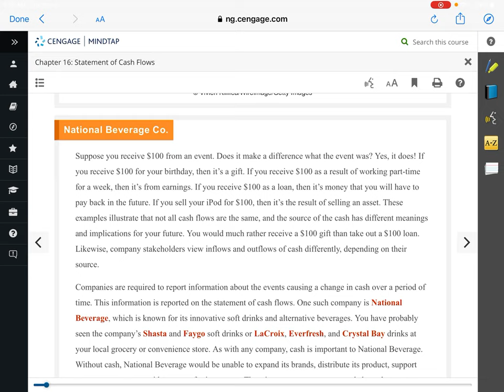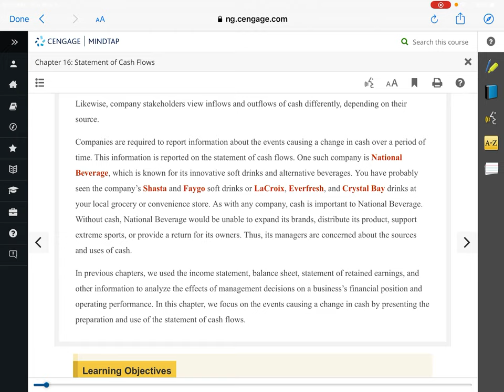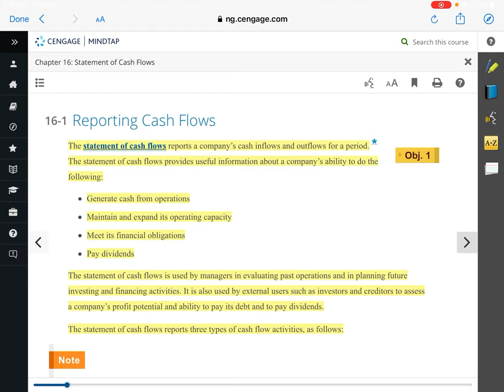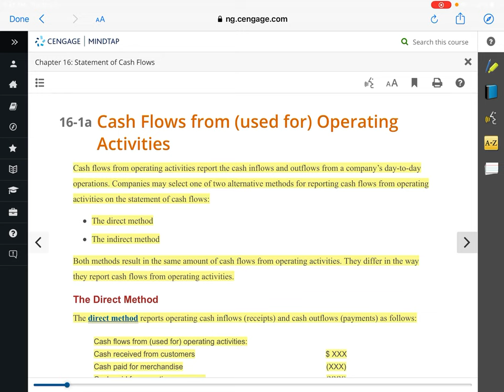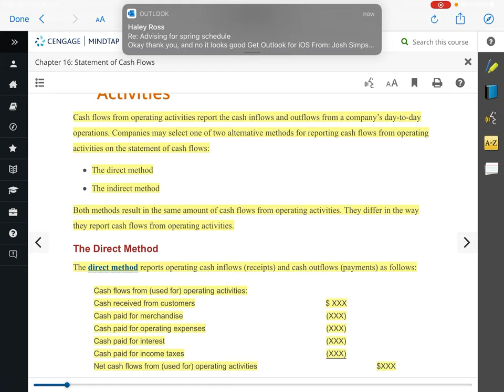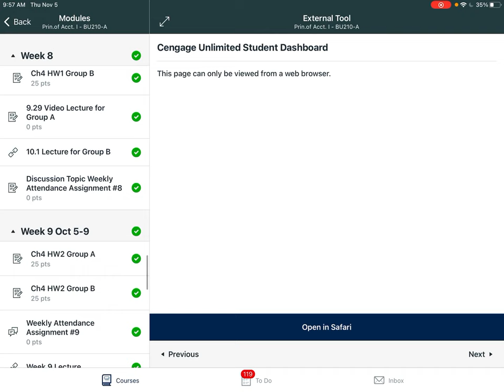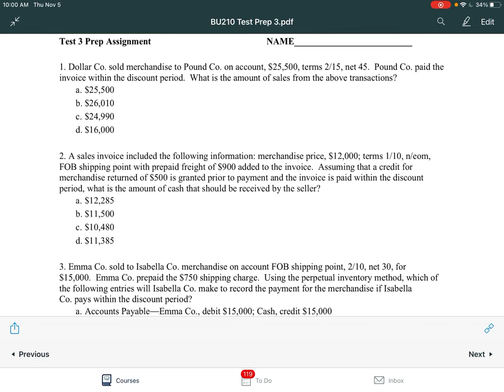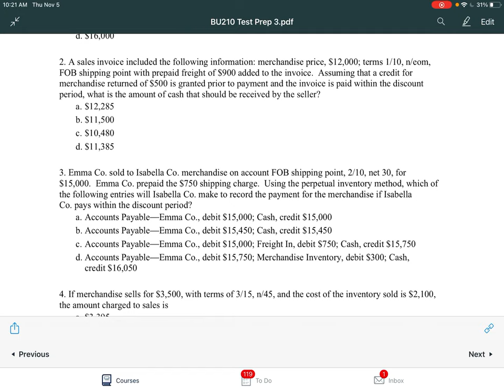Chapter 16 Thursday Lecture